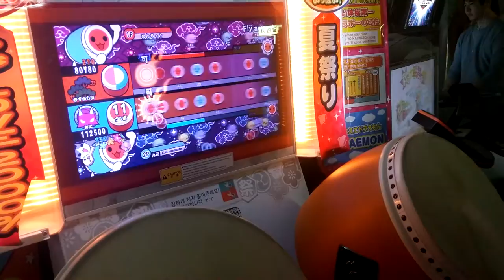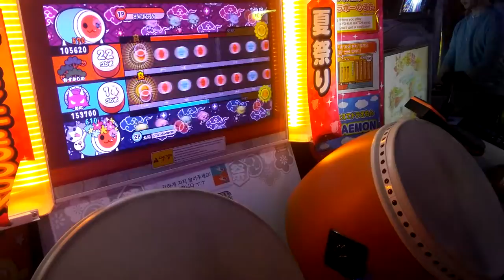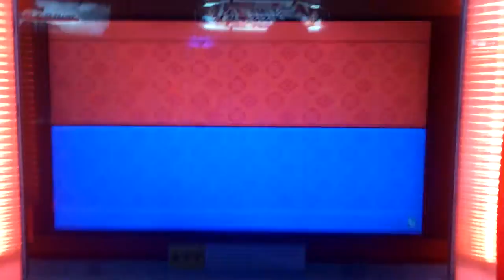태고의달인 fly away DDDP (무즙.오니)